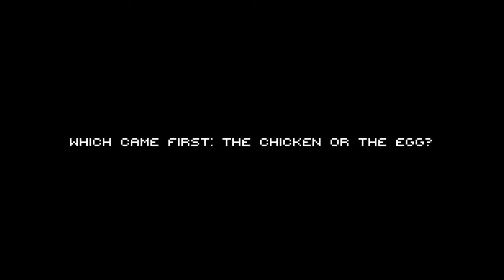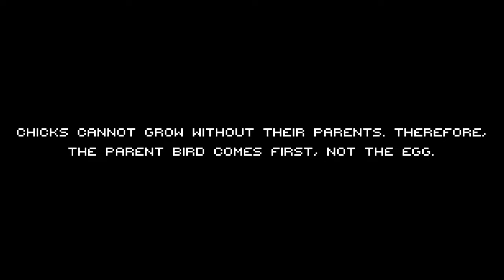Ells Tales: Egg - Full Game - All Endings - 2K (No Commentary)